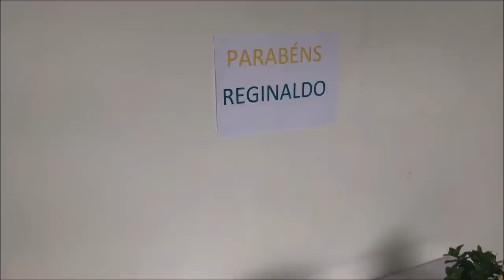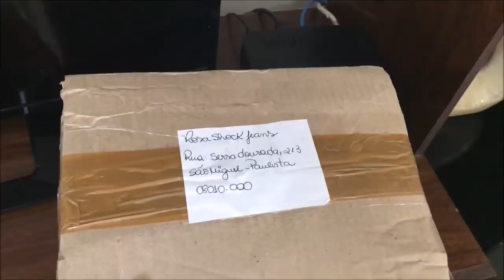IGNOREI MEU MARIDO NO ANIVERSARIO DELE | Surpreendi ele no final - ELE CHOROU